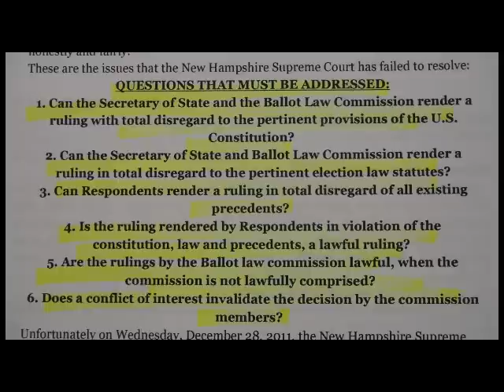Election Fraud and the NH AG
NH state Representatives Laurence Rappaport, and Carol and Lucien Vita, and taxpayer Mark Rossetti, et al, deliver an affidavit to the NH Attorney General's office regarding ongoing allegations of election fraud, followed by a press conference, 1/3/2012.